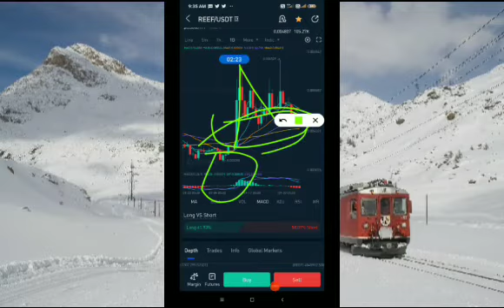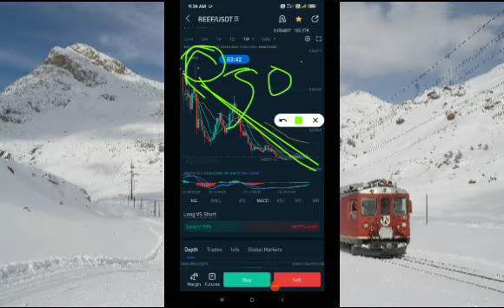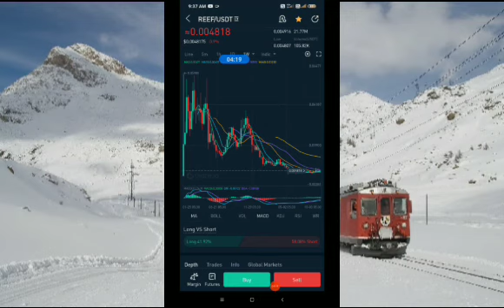Best Low Cap Altcoin Gems - Next 100X Crypto Coin - Reef Coin | Crypto to Buy Today | @WISE ADVICE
altcoins
100x altcoins
low cap altcoins
metaverse coin
crypto gems
best low cap altcoins 2022
low cap gems
metaverse
best altcoins
metaverse crypto
meme coin
top altcoins 2022
100x coin
altcoin
altcoin gems
best cryptocurrency to invest 2022
crypto
crypto coins to buy now
crypto marg
metaverse coins
top altcoins
top coins to invest in 2022
top crypto
top crypto to buy now
web 3.0 crypto coins
100x coins
100x crypto
best crypto to buy today
best gaming crypto coins
crypto low cap gems
latest crypto coin to buy
top coin analiz
what coins to buy right now
which coin to buy now
100x altcoin
100x altcoin gems
alt coin
altcoin news
altcoins to buy today
best alt coin buy today
best altcoin
best altcoins to buy now
best cheap crypto to invest in 2022
best coin to buy now
best coins to buy now
best crypto games to make money
best metaverse games
best metaverse projects
best nft games to earn
best web 3.0 crypto projects
coins to buy today
coins to invest in 2022
crypto 100x
crypto coins
crypto meme
crypto news hindi
crypto projects
crypto to buy now
crypto to invest in 2022
crypto to invest in right now
cryptocurrency
gaming crypto
meme coins
new game nft
new meme coin
next 1000x crypto
next big crypto
next bull run crypto
next meme coin
nft games play to earn
nft news
play to earn
small cap crypto
top nft games
which altcoin to buy now
bloktopia
polkacity
raca coin
ufo gaming
ufo gaming price prediction
reef coin
starlink coin
ufo coin
efinity
reef finance
verasity
reef crypto
efinity token
immutable x
raca coin price prediction
derace
altura coin
derace crypto
verasity coin
starlink crypto
verasity crypto
vra crypto
bloktopia crypto
raca token
starlink coin price prediction
altura crypto
bloktopia news today
bloktopia price prediction
ufo coin news today
raca
mist nft
ufo gaming news today
phantasma soul
vra verasity
raca crypto
bloktopia coin
radio caca
sidus heroes
starlink coin news today
vra coin
raca coin news today
ufo token
ez coin
ez coin news today
immutable x price prediction
reef coin news today
ufo gaming crypto price prediction
reef coin analiz
reef token
ufo crypto
ez coin latest news
phantasma
Learn to crypto
The block vlog
Crypto income
Earn with Sapna
Run Guys
Open4Profit
Crypto Tek baaz
Crypto Marg
Crypto Love
moon333
Jason Pizzino
The Moon
ilme aalim
Cilinix Crypto
Adam coins
Cynthia Montana
Cheeky Crypto
CryptosRUs
Crypto Yug
Tech DSBihari
Crypto Fx Information
More Crypto Online
Finance News
The Modern Investor
BitBoy Crypto
Lark Davis
Thinking Crypto
Altcoin Daily
Eric Krown Crypto
CoinsKid
CRYPTO- 200%-EARNING
Time is money
cosasverdes
Kriptograt
Arzano Crypto
Joe Parys
PUSHPENDRA SINGH DIGITAL
alam crypto
crazy crypto mintoo
tech ranjan
wise advice
kuch new for you
today crypto
oyeee rahul
crypto notes
crypto aman
crypto india
everything hindi